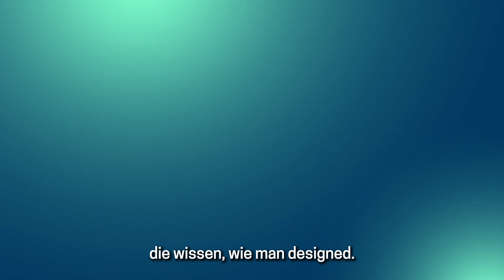2026 in der IT: Warum du jetzt Software Engineer werden solltest | Digital Campus Vorarlberg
Unser neuer Trainer Frank Blau aus den USA erklärt dir in diesem Video, warum es 2025 nicht mehr reicht, einfach nur Software Developer zu werden – und was ein echter Software Engineer heute können muss.

Der Diplomlehrgang „Software Engineering“ am Digital Campus Vorarlberg bringt genau das zusammen, was moderne IT-Karrieren wirklich brauchen: Verständnis für Prozesse und Architektur, saubere Softwarequalität, Teamarbeit und die Fähigkeit, Probleme nicht nur zu lösen, sondern von Anfang an richtig zu denken. Dafür haben wir den Kurs entwickelt – praxisnah, klar strukturiert und absolut am Puls der Zeit.

In nur 16 Wochen arbeitest du wie in einem echten Entwicklerteam. Du lernst moderne Technologien aus Frontend, Backend und Full-Stack-Development kennen, arbeitest in agilen Sprints, schreibst sauberen Code und setzt automatisierte Workflows auf. Und vor allem: Du verstehst, wie man Software nicht nur programmiert, sondern verantwortungsvoll entwickelt und über die Zeit weiterdenkt. Unser Anspruch ist es, dich nicht zum reinen „Coder“ auszubilden, sondern zu jemandem, der mitdenkt, gestaltet und Verantwortung übernehmen kann.

Der Lehrgang ist perfekt für Einsteiger:innen und Quereinsteiger:innen, die beruflich neu starten wollen – aber auch für alle aus Kreativ- oder Digitalberufen, die ihr Skillset auf ein neues Level bringen möchten. Alles, was du mitbringen musst, ist Neugier und Lust, wirklich zu verstehen, wie digitale Produkte entstehen.
Alle Infos zu Inhalten, Terminen, Anmeldung und Förderungen findest du auf unserer Website. Sichere dir frühzeitig deinen Platz – die Nachfrage ist groß.

Kursdauer: 14. April bis 2. Juli 2026
Ort: Digital Campus Vorarlberg, Campus V – Dornbirn
Dauer: 16 Wochen (Vollzeit)
Format: Präsenz + praxisorientierte Projektarbeit
Vorkenntnisse: Keine Programmiererfahrung nötig
Förderungen: z. B. AK-Stipendium, Skills-Scheck, weitere regionale Fördermöglichkeiten